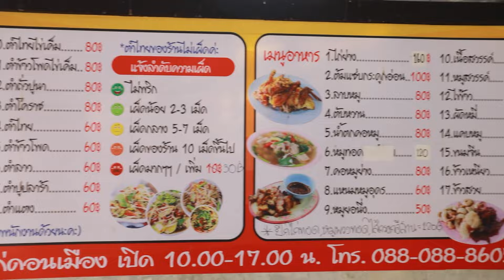ใครหิวของแซ่บมาทางนี้! “ส้มตำเจ๊ไก่ ดอนเมือง“ | ตลาดสดพระราม๔ (1/3) 30 มี.ค. 67